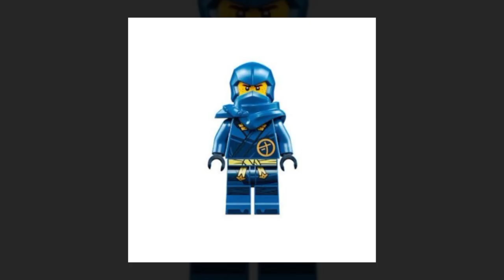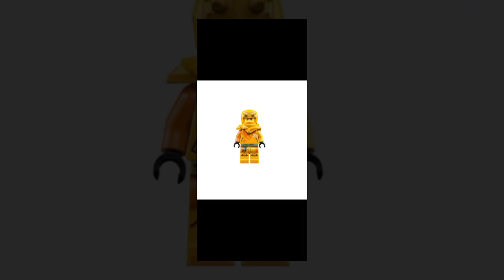Lego lloyd ninja verde a arin ninja amarillo también jay ninja azul rayo tribute del 2024